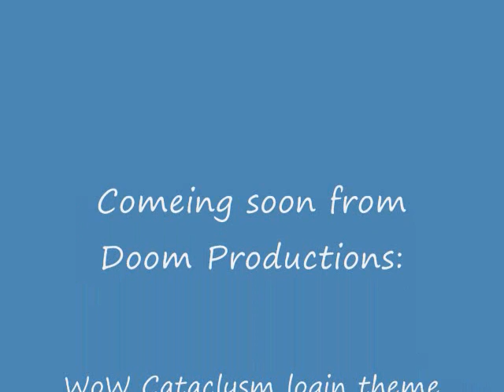WoW Cataclysm Goblin theme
this is the goblin theme!

song:Castaways by:Blizzard
picture(s):goblin pic=blizzard) Doom Productions pic=DoomahTheFirst